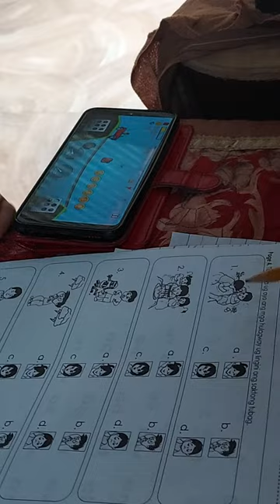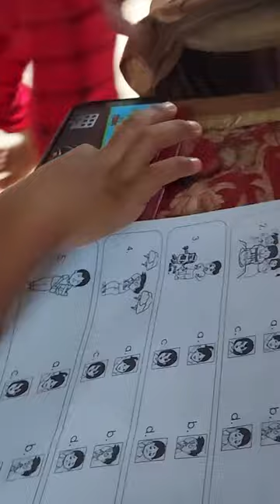ang cellphone bow🤣🤣🤣✌✌